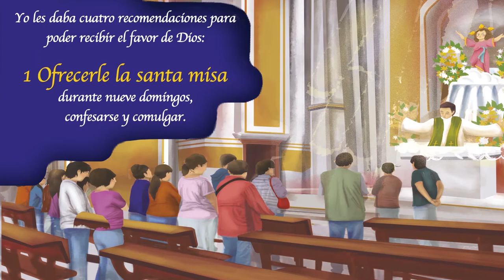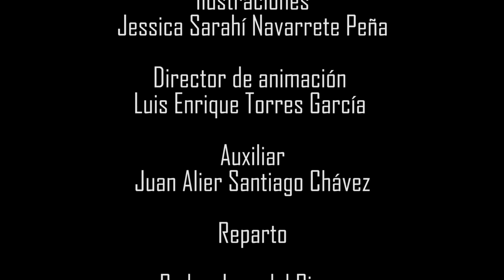El Divino Niño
¡Conoce la devoción al Divino Niño! Deseamos que a través de este texto puedas acercarte más a Dios que nos ama...

Libro a la venta en Librerías San Pablo y página web